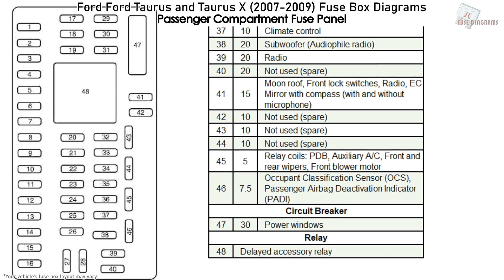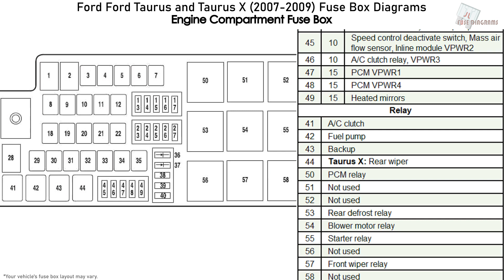Ford Taurus and Taurus X (2007-2009) Fuse Box Diagrams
Fuse Box Diagram Ford Taurus and Taurus X (2007, 2008, 2009)